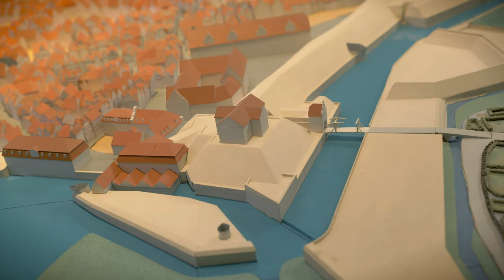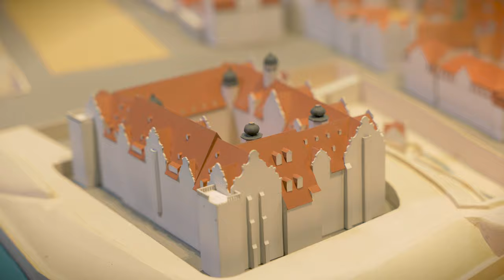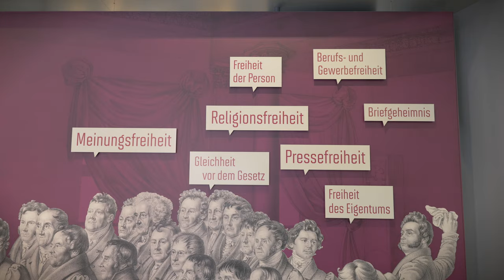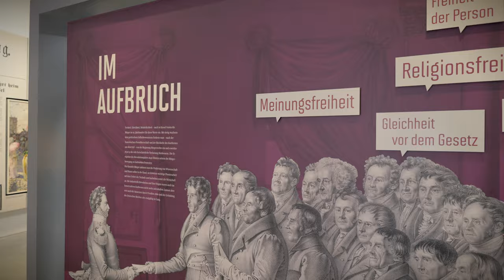Short guided tour through the permanent exhibition of the Stadtmuseum Kassel in French.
Experience the history of Kassel online! Short guided tour through the permanent exhibition of the Stadtmuseum Kassel in French. Six guides of the Stadtmuseum Kassel go on a journey of discovery and report interesting facts about the history of the North Hessian city in short guided tours. In the languages Bulgarian, German, French, Russian, Tigrinya and Turkish.

Erleben Sie die Stadtgeschichte Kassels online! Kurzführung durch die Dauerausstellung des Stadtmuseums Kassel in französischer Sprache. Sechs Vermittler*innen des Stadtmuseums Kassel gehen im Museum auf Entdeckungsreise und berichten in Kurzführungen Wissenswertes über die Geschichte der nordhessischen Metropole. In den Sprachen Bulgarisch, Deutsch, Französisch, Russisch, Tigrinya und Türkisch.

Kamera und Schnitt: Till Krüger
Ton: Tobias Böhm